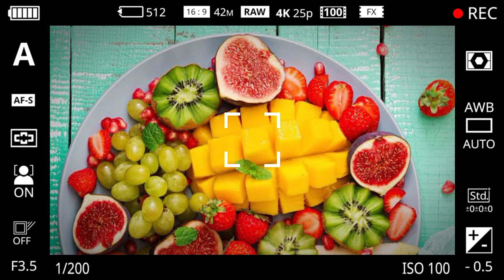Intro Template For Youtube Cooking Channel | Free Video Backgound | No Copyright